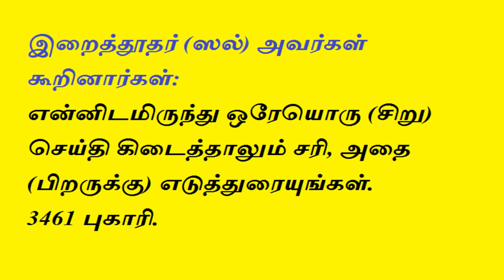Tamil Bayan | குரான் ஓதும்போது சஜ்தாவின் ஆயத்துகளை விட்டுவிட்டால் என்ன செய்வது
கேள்வி : குரான் ஓதும்போது சஜ்தாவின் ஆயத்துகளை விட்டுவிட்டால் என்ன செய்வது